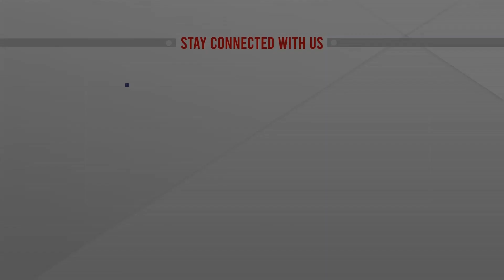বিনিয়োগের জন্য বাংলাদেশ এখন শ্রেষ্ঠ গন্তব্য : বাণিজ্যমন্ত্রী | Tipu Munshi | Commerce Minister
বিনিয়োগের জন্য বাংলাদেশ এখন শ্রেষ্ঠ গন্তব্য : বাণিজ্যমন্ত্রী | Tipu Munshi | Commerce Minister  | bangla news |  bangladesh news | latest bangla  news | latest news | top bangla news